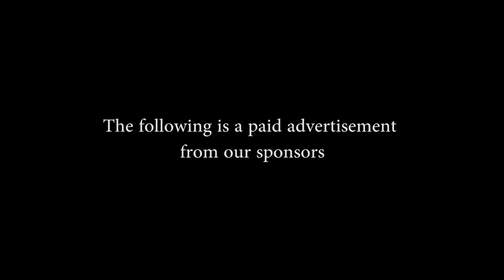HOW TO GET PERFECT PITCH (INFOMERCIAL)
You want perfect pitch? Or even relative pitch? Do you want to skip ear training and music theory and just be a musical genius? Look no further. Obtain perfect pitch with our PPPPPP Program. Watch our informative infomercial advertisement to find out more!

Featuring:
Lee Marshall
Jen Viens
Teo Mechetiuc
Kenny Wong